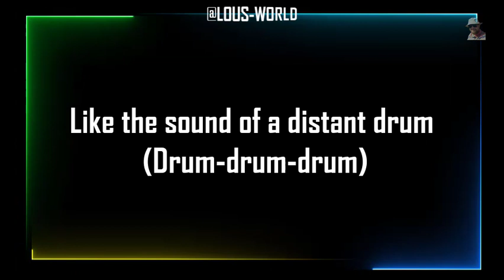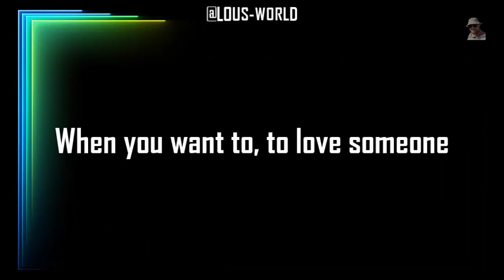silentmajority - Frightened girl (lyrics) - 1972